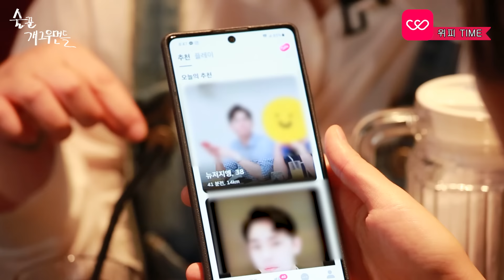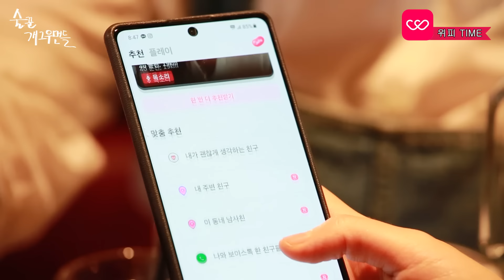이수빈의 부비부비 전술💘/남사친과 스킨쉽 어디까지 ㄱㄴ❓ /남자 허벅지의 중요성 [술꾼개그우먼들 EP.45]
촬영 장소 : 서울 강북구 노해로 8길 34

◼Agency 대동브라더스

텐션 올려~ 올려~ 미친 텐션 이수빈의 2️⃣번째 에피소드 🙌
HIP 관리하는 여자 이수빈이 알려주는
하고 싶을 때(?) 어필하는 방법 대공개❗
그리고 그녀와 함께하는 남사친과의 스킨쉽 허용 범위 테스트
⚠전국의 남사친 여사친들은 집중하셔야 할걸요?!⚠
같이 공감하면서 적시자구요~🍻